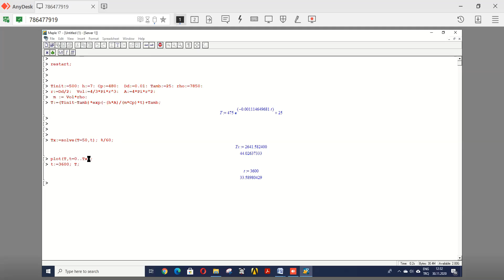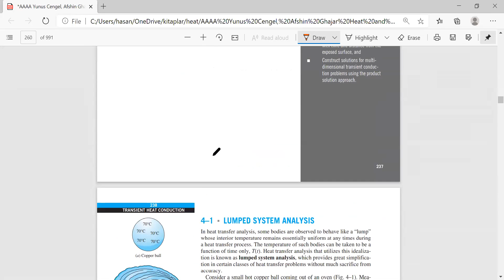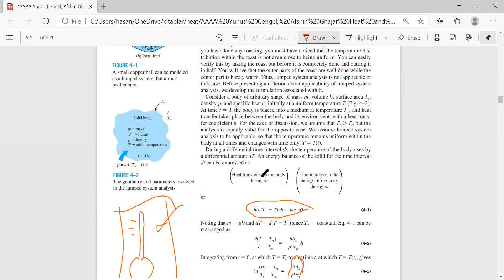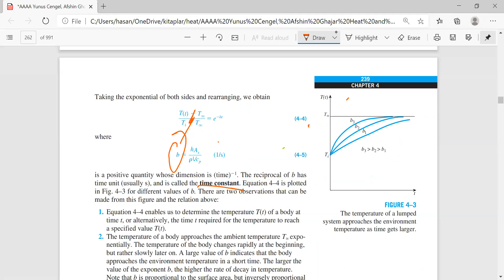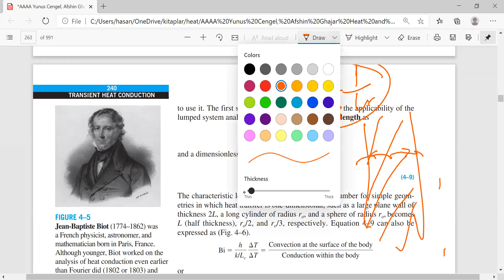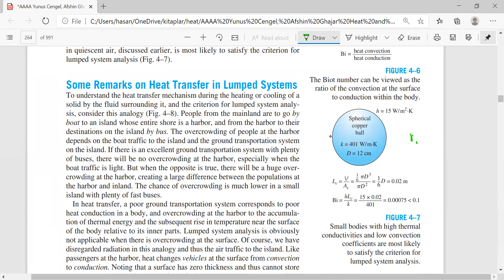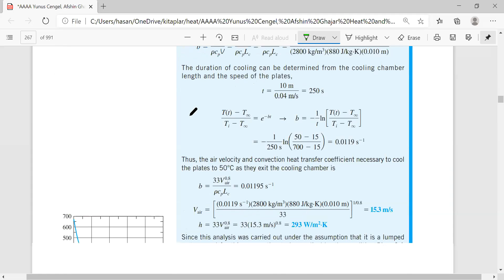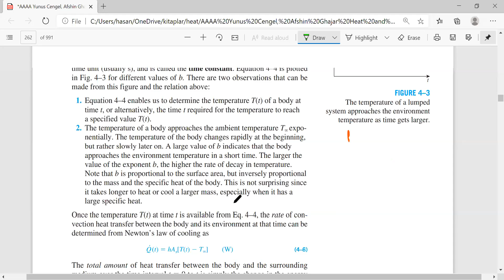Isı transferi 12 Zamana bağlı ısı iletimi-yığık cisim